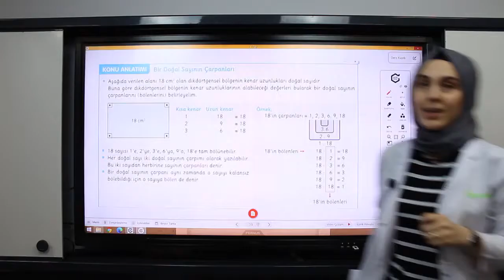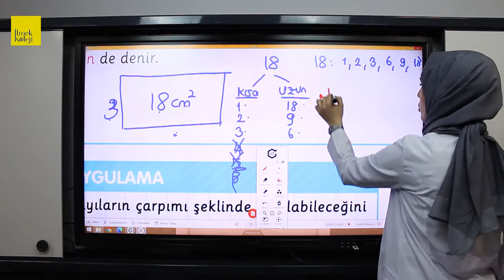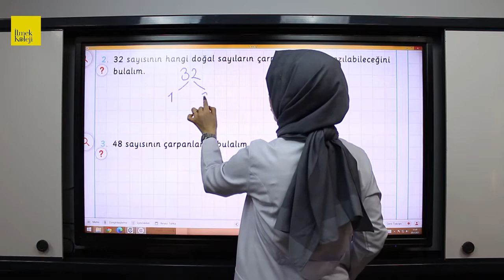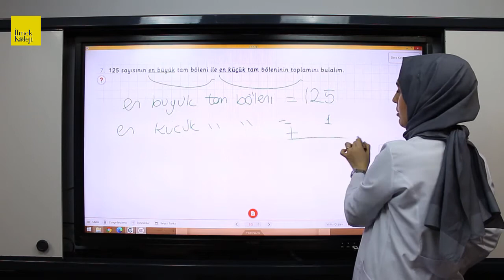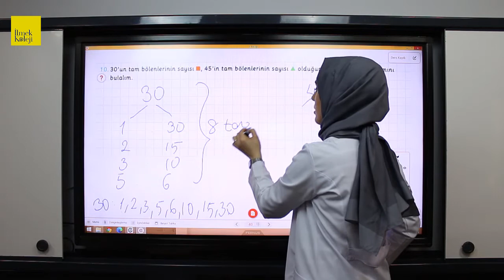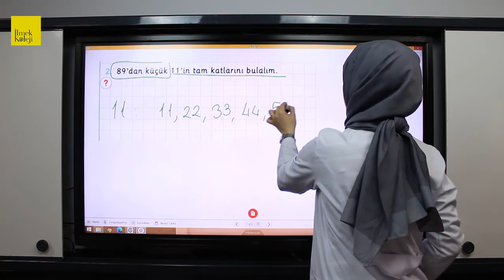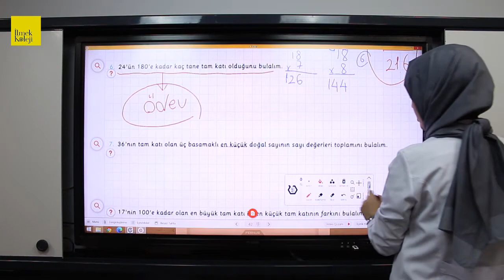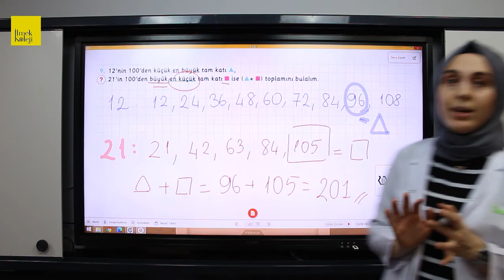6. Sınıf Matematik - Doğal Sayıların Çarpanları ve Tam Katları